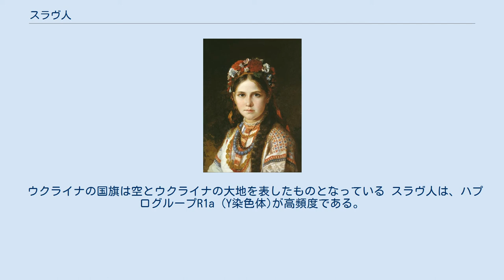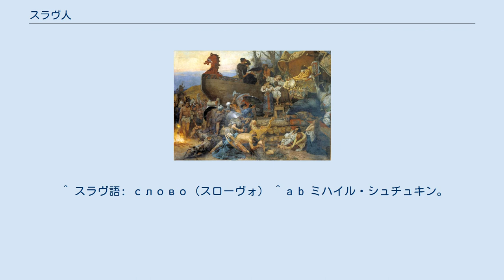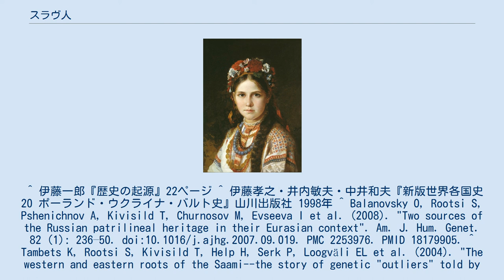スラヴ人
スラブの衣装を着た女の子。
ニコライ・ラチコフ スラヴ人が多数派を形成する国々 東スラヴ人 西スラヴ人 南スラヴ人 スラヴ人（スラヴじん）は、中欧・東欧に居住し、インド・ヨーロッパ語族スラヴ語派に属する言語を話す諸民族集団である。
ひとつの民族を指すのではなく、本来は言語学的な分類に過ぎない。
東スラヴ人（ウクライナ人、ベラルーシ人、ロシア人）・西スラヴ人（スロバキア人、チェコ人、ポーランド人）・南スラヴ人（クロアチア人、セルビア人、ブルガリア人など）に分けられる。
言語の共通性は見られ、特に西スラヴと東スラヴは時により北スラヴと分類されることがある。
 言語の面では先史時代のトシュチニェツ文化が基層と推測されるが、政治・文化面ではその後のルサチア文化、チェルノレス文化、プシェヴォルスク文化、ザルビンツィ文化、チェルニャコヴォ文化、デンプチン文化などの発展や混交の過程を通じて地方ごとに諸部族と各地それぞれの文化が形成されたものと推定され、スラヴ語圏全体に共通する文化的な要素が希薄であるのはこれが理由と考えられる。
スラブ地域の住民のほとんどは、北ヨーロッパと東の国への武器の製造と輸出に従事していました。
ドイツとオーストリアでの発掘調査では、スラブ文化に典型的な装飾が施された剣や鎧の要素が今でも発見されています。
 ほとんどのスラブ人の遺伝子型は、バルト-スラブ民族に典型的なY染色体ハプログループであるハプログループR1a（R-M420）によって表される。
スラヴ人はこのほかハプログループR1b（R-M343, P25）も西スラヴを中心に多く含んでいる。
 中世初期の民族大移動における考古文化のプラハ・ペンコフ・コロチン文化複合は、当時のスラヴ語圏諸部族のうちウクライナにおける政治集団がポリーシャからヨーロッパ全域に拡張し各地で影響を及ぼした痕跡と考えられる。
それ以前は西スラヴ語群の元となった系統の諸部族と東スラヴ語群の元となった系統の諸部族は、政治的にも文化的にも断絶が続いていた時期が長いことが判明している。
 9世紀に入ると、農耕に適さず人口が希薄なパンノニア盆地の広大な草原に遊牧民のマジャール人が侵入、西スラヴ語群の諸部族が北と南に分断され、それぞれ北では西スラヴ語群、南では南スラヴ語群の諸民族が中世を通じ形成されていった。
 スラヴ全体に関する様々な学問をスラヴ学という。
その語源となったスラヴ語本来の「スラヴ・スロボ」の意味は、『言語』、『言葉』を意味するものである。
近隣の（非スラブ人）の人々は、スラブ人によって"nemets"と呼ばれ、"ミュート"、"話すことができない"という意味です。
この意見は、マックス・ファスマーなどの多くの言語学者によって共有されている。
 ボートでスラブ人を燃やす異教の儀式。
 多くのスラブの戦士がしばしばドイツ人とビザンチン人に雇われたことが知られている。
いくつかのスラブ戦争は、アラブ商人の傭兵としての役割を果たした。
 スラヴ人の間では、高貴な戦士の死体をボートで燃やす習慣が広まった。
後にこの習慣はスカンジナビア人とバルト人によってスラブ人からもたらされた。
 家族の女性が夫の奴隷と見なされ、軍事に従事することを許可されなかった近隣のゲルマン人やローマ人の人々とは異なり、スラブ人には男性と女性への分割の概念がなかった。
 スラヴ語の共通性を基盤とするスラヴ全体の共通性を強調する態度は汎スラヴ主義と呼ばれ、国民楽派、第一次世界大戦と民族国家、旧東欧の概念などの重要な主体性ともなったが、文化・宗教面ではスラヴ各民族ごとに異なる主体性を持っており、過去何度も繰り返されたポーランド・ロシア戦争のほか、近年では1990年代のユーゴスラビア紛争や2010年代のウクライナ紛争などのように血を流し合って対立する矛盾した面を持っている。
 ロシアとフランスの人類学者ジョゼフ・ドゥニケールは、スラブ人を北方人種（ゲルマン人種といくつかのフィン・ウゴル人種と一緒に）に帰した。
スラブ人の最初の祖先の家はバルト海の北にあり、そこからスラブ人は現在のポリーシャの領土に移住したと考えられている。
その後ヨーロッパ各地へと移住する過程で、6、7世紀頃まで言語としてある程度の一体性を持っていたものが、次第に東スラヴ人、西スラヴ人そして南スラヴ人といった緩やかなまとまりから、さらに各地のスラヴ民族を多数派とする集団へと分化していった歴史を持つ。
 遺伝子型によって、スラブ人はかつて単一の言語...